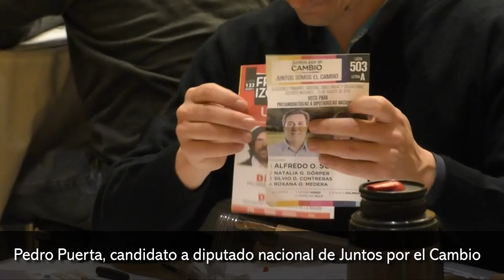Puerta pidió que se impugne la candidatura de Schiavoni por irregularidades en las Paso